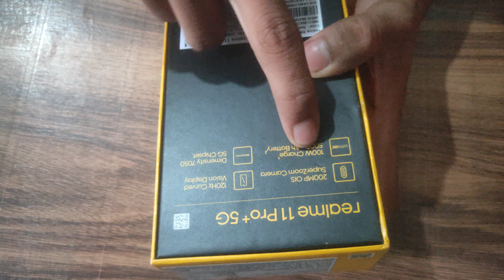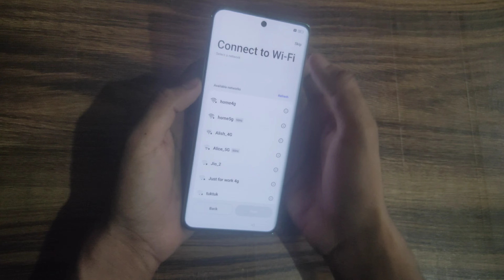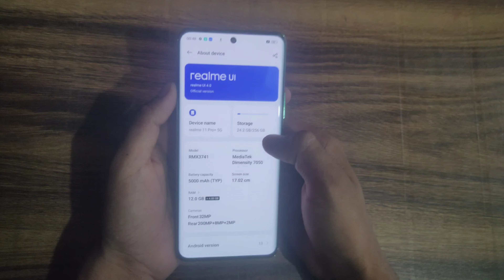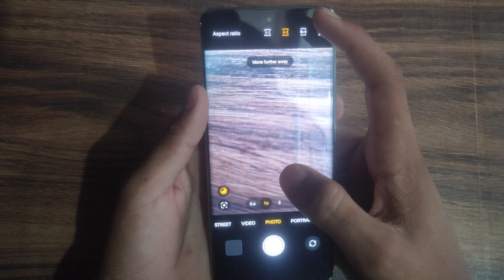Realme 11 Pro+ 5G & Review 💥 Killer Looks With 200 MP Unboxing and review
Hello 👋 doston Aaj ham karne Wale Hain Realme 11 pro + 5g ka quick unboxing and review video is price range me aapko itna achcha best quality ka phone 🤳 shayad hi koi aur company de paye to video achcha Lage to like aur subscribe karna mat bhuliye 🙏

Product details :-

REAR CAMERA - 200 MP+8MP+2MP
FRONT CAMERA - 32 MP(With Sony lens)
REFRESH RATE - 120 Hz
CHARGER - 💯 W SUPER VOOC
PRICE - 29,999
BATTERY - 5000 mAh(TYP)
RAM - 12GB ( + 4GB Expandable )

YouTube search key
realme 11 pro plus review
#200 megapixel camera phone
video
Abhishek Kumar Singh Rajput